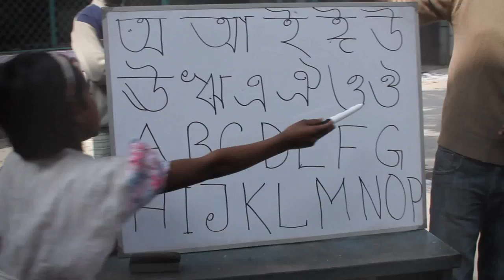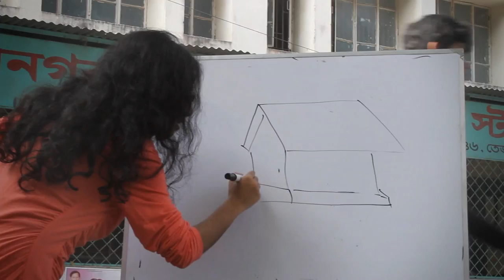Leadership in Action: 'Road to School' project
Road to School (R2S), an initiative taken by a few Building Bridges through Leadership Training (BBLT) 9 graduates, aims to educate unprivileged children residing in the Tejgaon Industrial Area. Recently, R2S has won a $1000 project grant from the U.S. State Department to upscale their activities.